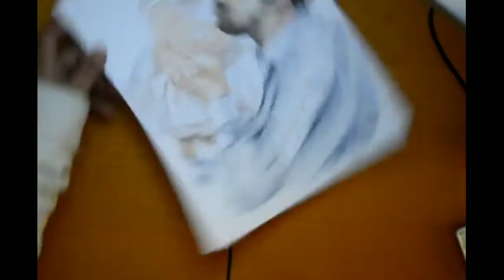Custom portrait, watercolor portrait, Time lapse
Hello Guys!

Here a time lapse for this week. It was a little too long to have it as real time. I hope you guys enjoy it and don't forget the Biweekly demo will be up Monday!

Tripod I use